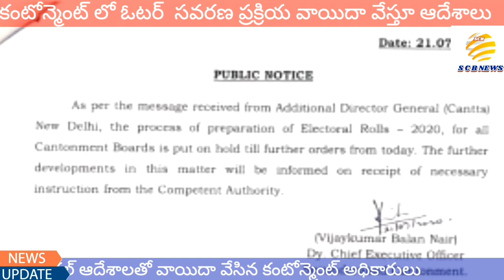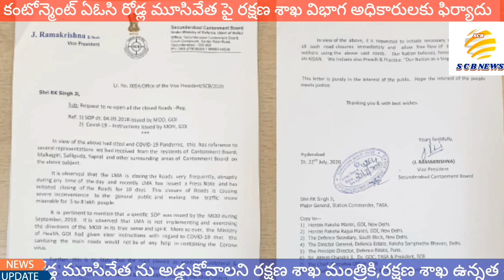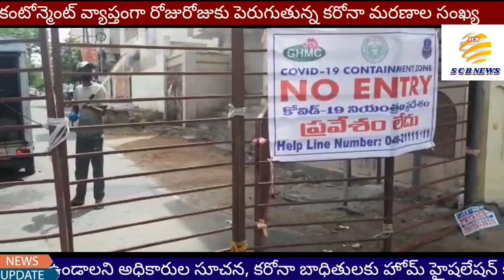వార్డుల వారీగా దంచేసింది!@ఓటర్ వాయిదా ?@SCB NEWS TELUGU@WARDS CORONA CASES@VOTER ENROLMENT STOP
🕵️‍♂️వీపీ లేఖాస్త్రం.. ఏవో సి రోడ్ల మూసివేత పై రక్షణ శాఖకు లేఖ రాసిన వైస్ ప్రెసిడెంట్
🌺 విరబూసిన బ్రహ్మ కమలం.. బోయిన్ పల్లిలో వికసించిన బ్రహ్మ కమలం
🥺 ఓటర్ వాయిదా ?.. ఓటర్ సవరణ కార్యక్రమాన్ని వాయిదా వేసిన కంటోన్మెంట్ బోర్డు
🏕️ పార్క్ పై విన్నపాలు.. చిల్డ్రన్ పార్క్ అభివృద్ధి చేయాలని సిఈఓకు వినతి
🕷️ కార్పొరేట్ కరోనా.. కార్పొరేట్ ఆస్పత్రిలో కరోనా పరీక్షలు ఉచితంగా చేయాలి మండల్ ఆఫీస్ వద్ద నిరసన
⛑️ వార్డుల వారీగా దంచేస్తుంది.. కంటోన్మెంట్లో రోజురోజుకు పెరుగుతున్న కరోనా కేసులు.. పెరిగిన మృతుల సంఖ్య